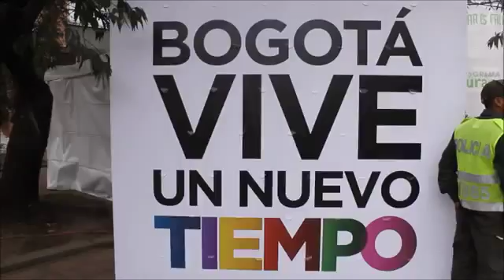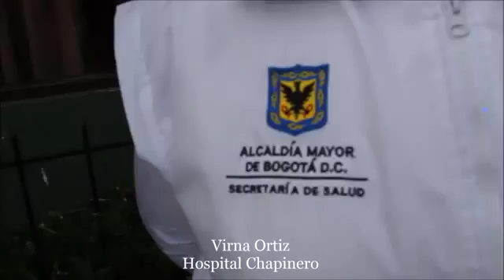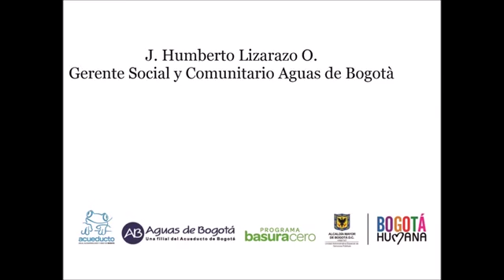Chapinero Tour Basura Cero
Tour Basura Cero. Evento interinstitucional programado por la Unidad Administrativa Especial de Servicios Pùblico -UAESP- desde la Mesa de Basura Cero en la localidad de Chapinero.